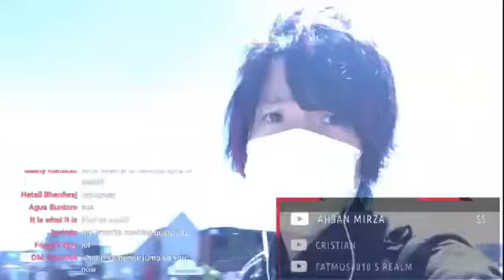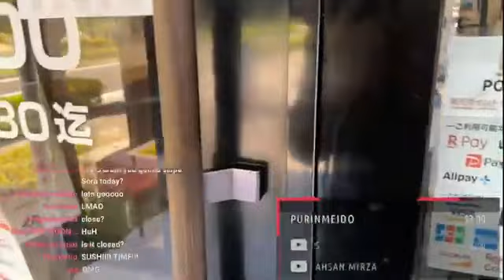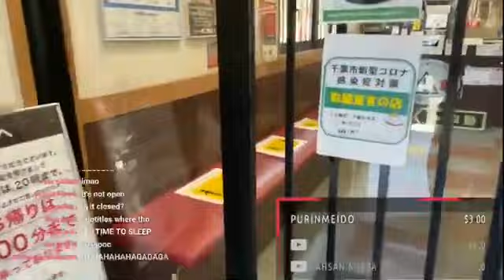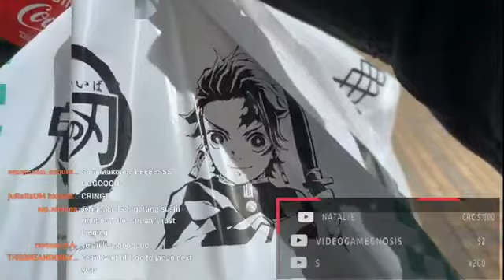Going On A $20 Sushi Date | 20.08.2021 Reupload